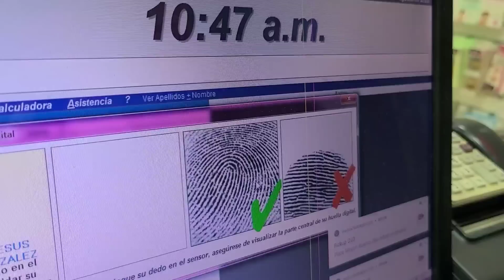VOLVI A LOS VLOGS.!!! ❤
Es un gusto volver a estar aquí. Si Dios y la vida quiere aquí estaré nuevamente compartiendoles un poco de mi. Gracias por seguirme apoyando. Saludos